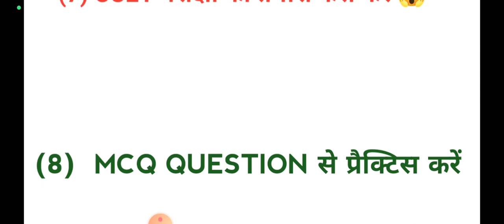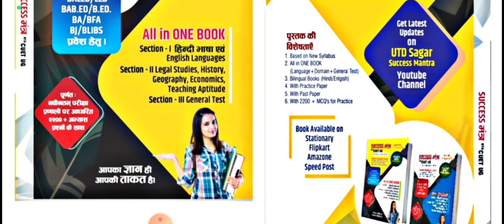CUET 2023 Preparation Tips 💡 Banaras Hindu University BHU DHSGU Entrance Exam 2023 preparation Tip's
Success Mantra CUET 2023 Book's Review | Best Book's for CUET 2023 For COMMON UNIVERSITY ENTRANCE TEST 2023

Success mantra ( Art's & Law Book)

Success mantra ( Science Books)
for
*  DR HARISINGH GOUR  UNIVERSITY SAGAR
* BANARAS HINDU UNIVERSITY
ALLAHABAD UNIVERSITY
* SOUTH BIHAR CENTRAL UNIVERSITY BIHAR
* ALIGARH MUSLIM UNIVERSITY
* AKTU LUCKNOW UNIVERSITY
* DR BHIMRAO AMBEDKAR UNIVERSITY
* RAJSTHAAN CENTRAL UNIVERSITY
* PUNJAB CENTRAL UNIVERSITY
* CHANDIGARH CENTRAL UNIVERSITY
* JAMMU CENTRAL UNIVERSITY

* Barkutullah university  Bhopal
* Jiwaji university Gwalior
* Devi ahilya university indore
* vikram university ujjain
👉 all others Central & State University.

यहां आपको  केंद्रीय विश्वविद्यालय प्रवेश परीक्षा से संबंधित सभी विश्वविद्यालय की जानकारी दी जाएगी !
* डॉ हरिसिंह गौर विश्वविद्यालय सागर
* इंदिरा गांधी राष्ट्रीय  जनजाति विश्वविद्यालय अमरकंटक
BHU DU JNU AU JAMIA GGU JIWAJI, VIKRAM, BU BHOPAL, DAVV, RDVV
 केंद्रीय विश्वविद्यालय प्रवेश परीक्षा के लिए सर्वश्रेष्ठ पुस्तक
सक्सेस मंत्र cuet 2023 पुस्तक !
पुस्तक की विशेषताएं 👇
📚 द्विभाषी पुस्तक (  हिंदी और अंग्रेजी )  माध्यम में
📚 नई परीक्षा प्रणाली पर आधारित
📚 पूर्व प्रश्न पत्र सहित
📚 अभ्यास प्रश्न पत्र सहित
📚 संपूर्ण विषयों के लिए केवल एक ही पुस्तक(  DOMAINS + LANGUAGES + GENERAL TEST)
📚 सबसे कम और उचित दामों पर उपलब्ध एकमात्र पुस्तक
पुस्तक खरीदने के लिए और अधिक जानकारी के लिए व्हाट्सएप करें 👉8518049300
यह पुस्तक ONLINE/OFFLINE  उपलब्ध है 👇
🛒 STATIONARY🛒 FLIPKART
🛒 AMAZON🛒SPEEDPOST